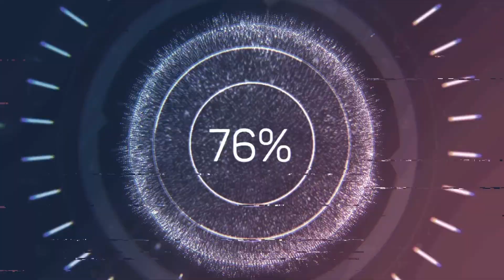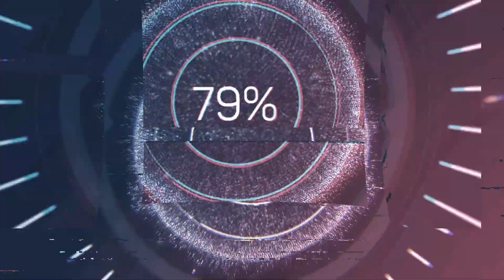Reasons for Postponing the Persija Jakarta vs Persib Bandung Match